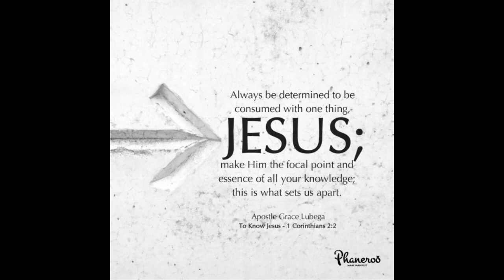Aquaint yourself with Him By Apostle Grace Lubega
You can never know God by separating yourself from Him. The beginning of the true knowledge of God is in understanding your oneness with Him.

PRAYER: My loving father, what a beautiful truth. In love, you chose that I should be a partaker of your divine nature. You gave me your glory with all that you have and everything that you are. This truth has consumed me and I walk in its consciousness today. I am no ordinary person. I and the Almighty God are one. How can I not be a blessing to multitudes? I am an answer to the questions of those around me because I have fully embraced this truth. In Jesus’ name. Amen.